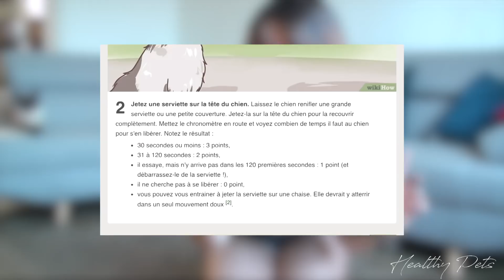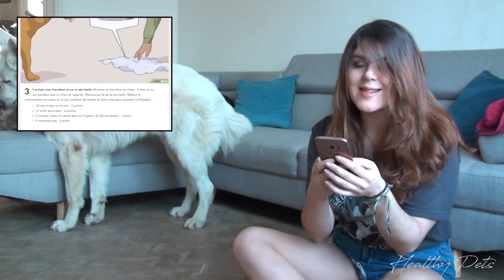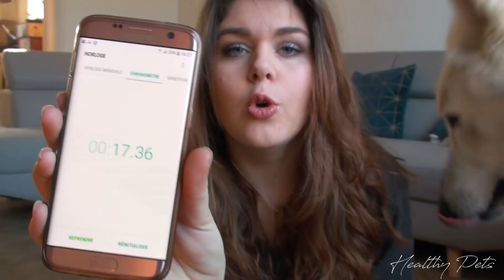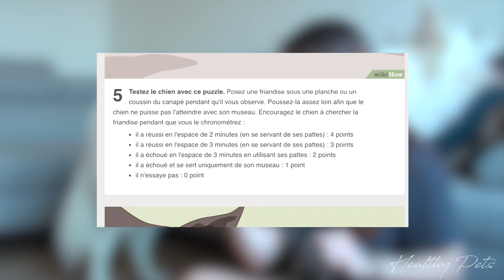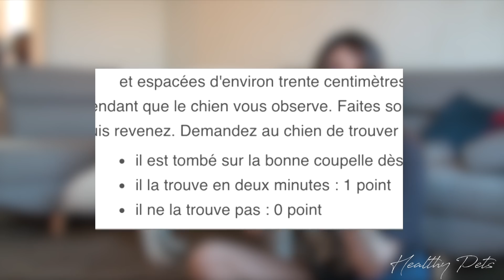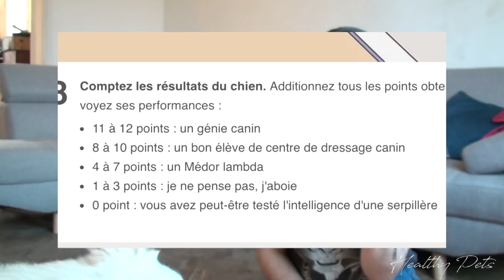JE TESTE L'INTELLIGENCE DE MON CHIEN | Inspiré de Squeezie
▽ POUR LES INFOS RELATIVES À CETTE VIDÉO, ÇA SE PASSE EN BAS ▽

✘ Tu souhaites être conseillé en alimentation pour savoir quoi choisir pour ton chien ou ton chat ?

✘ Musique utilisée : Fredji - Happy Life

→ S N A P C H A T : healthy-pets

PRENEZ SOIN DE VOUS, ET DE VOS ANIMAUX ! ♡